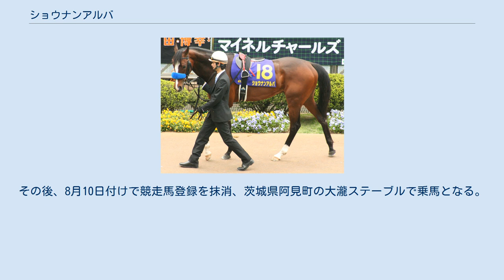ショウナンアルバ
ショウナンアルバは、日本の競走馬である。
2008年の共同通信杯を制した。
 半姉に2007年のフラワーカップを制したショウナンタレントがいる。
 馬名の「ショウナン」は冠名、「アルバ」はスペイン語で夜明けの意味。
 2007年7月1日、福島第5競走の2歳新馬戦に蛯名正義騎乗でデビュー、2着に敗れる。
7月28日に新潟の未勝利戦に出走。
1番人気に応えて初勝利を挙げる。
その後放牧に出された。
 2008年1月26日に中山の若竹賞（500万下）に出走。
スタートから先頭に立ち、そのまま押し切ってゴールし2勝目。
2月11日、前日降った雪の影響で1日順延となった、東京の共同通信杯に出走。
スタート直後に前に行きたがったものの最後の直線では抜け出し、3連勝で重賞初勝利。
また父ウォーエンブレムの産駒としても重賞初勝利となった。
その後のスプリングステークスでは、前走同様前に行きたがり、途中から先頭に立つも、最後は後続に交わされ3着だった。
そして、4月20日の皐月賞では3番人気に支持されるも、完全に折り合いを欠き、3コーナーから前に進出するも早々に失速して14着と大敗した。
続く6月1日の日本ダービーは12着と大敗した。
秋初戦となる初の古馬との対戦富士ステークスでは武豊に乗り代わったが6着だった。
本番のマイルチャンピオンシップでは12着に敗れた。
 2009年は1月5日の京都金杯から始動したが、9着に敗れた。
続く東京新聞杯では最下位の16着に終わった。
 続く六甲ステークスでは4着と久々に掲示板を確保した。
その後、4月5日のダービー卿チャレンジトロフィーでは15着、4月25日のオーストラリアトロフィーでは11着と2戦続けて殿負けに終わった。
その後準オープンに降級となり、10月18日の白秋ステークスに2番人気で出走したが、終始後方のまま12着と大敗した。
続く10月31日の紅葉ステークスでは中団追走も失速し15着と大敗した。
その後、初のダート戦となったサンタクロースステークスでは16着と殿負けに終わった。
 2010年は3月20日の韓国馬事会杯から始動したが、ブービーの13着と大敗した。
続く4月25日のフリーウェイステークスでは中団のやや後ろから追い込んで2着と好走した。
5月23日の東京クラウンプレミアムでは見せ場なく14着に終わった。
6月26日のテレビユー福島賞では中団追走から脚を伸ばして共同通信杯以来の勝利を収めた。
その後8月28日の朱鷺ステークスに出走予定だったが、感冒のため出走取消となった。
9月12日のセントウルステークスに出走したが、終始後方追走のまま11着と大敗を喫した。
10月30日のスワンステークスでは後方から鋭く追い込んで2着と好走するも、11月13日のオーロカップでは見せ場なく13着、12月18日の阪神カップでは出遅れが響いて10着と大敗した。
 2011年は1月10日の淀短距離ステークスから始動したが、またしても出遅れて9着に敗れた。
続く3月5日のオーシャンステークスでは中団から脚を伸ばすも6着、高松宮記念では後方から追いあげたが6着。
京王杯スプリングカップでは中団追走も失速し16着と大敗。
その後7月31日のUHB杯に出走したが見せ場なく9着、8月28日のキーンランドカップでは人気通りの10着。
その後11月12日のパラダイスステークスでは中団追走も失速し13着と大敗した。
12月17日のディセンバーステークスでは16着と殿負けに終わった。
 2012年は3月31日の障害未勝利から始動したが、終始かかり気味となり、13着と大敗した。
7月7日の障害未勝利戦に出走したがレース中に故障発症、競走中止となった。
その後、8月10日付けで競走馬登録を抹消、茨城県阿見町の大瀧ステーブルで乗馬となる。